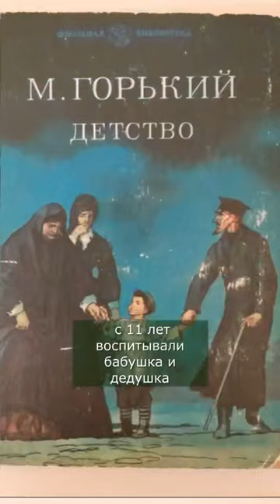Великие сироты. Вы не знали об их детстве